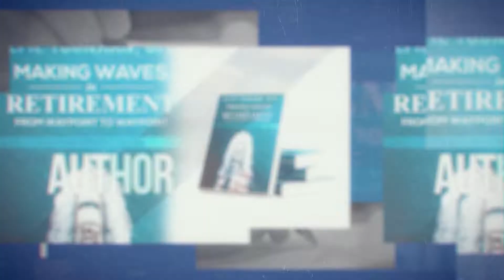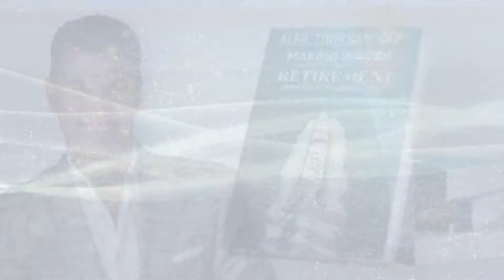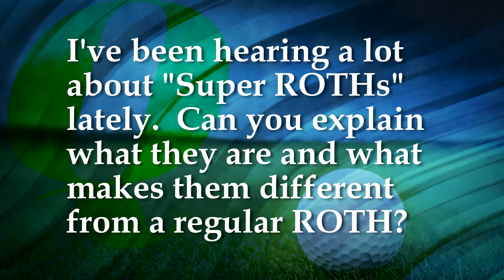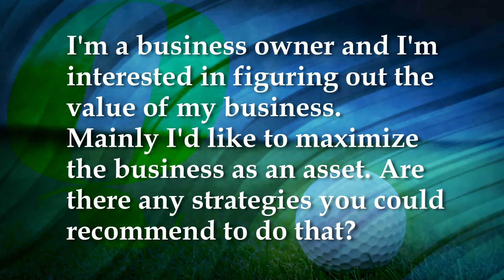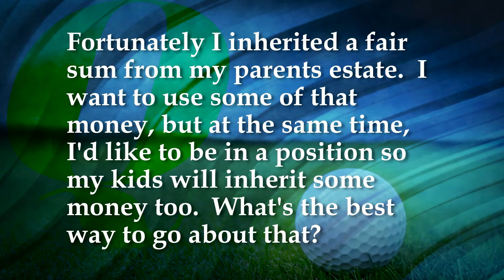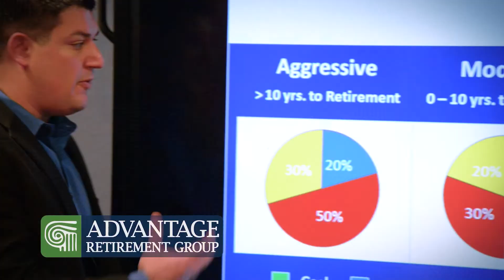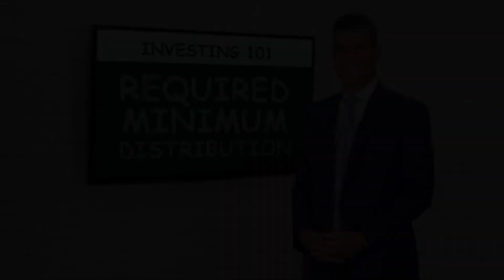SAVING THE INVESTOR | TV | CRITICAL INCOME PLANNING | #034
🌟 Ready to feel confident about your financial future? 🌟

and discover

🔹 Proven strategies to replace retirement worries with peace of mind
🔸 Simple ways to identify and strengthen the weak spots in your plan
🔹 The impact of small adjustments on your retirement income
🔸 How to estimate your potential tax burden in retirement

📘 For a complimentary physical copy of Alfie's second book, today!

🌟 Learn more about Advantage Retirement Group in Fort Myers, FL